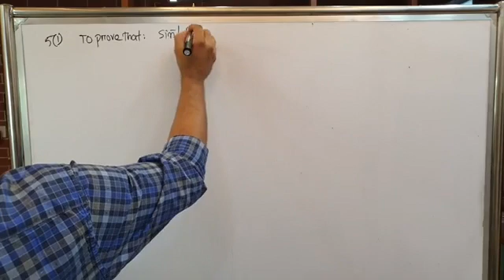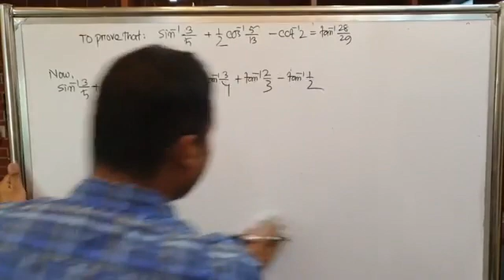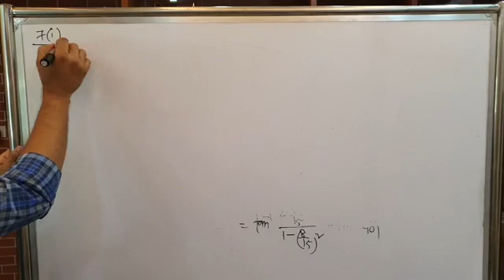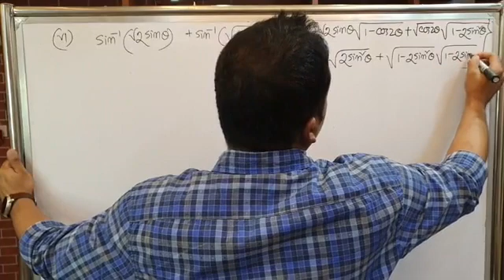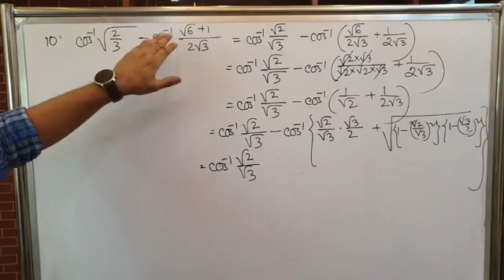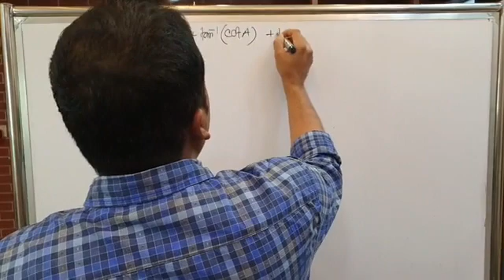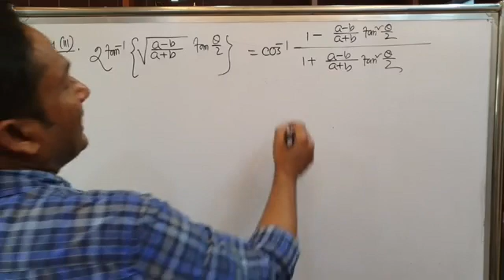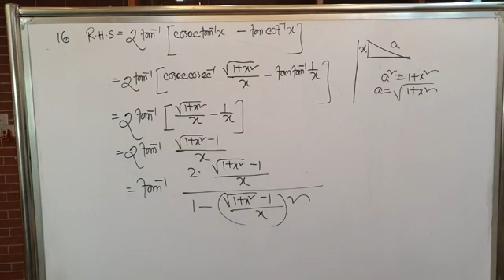Inverse Trigonometry 04